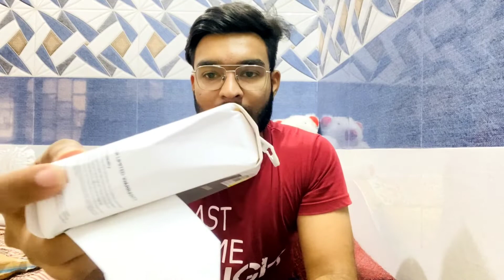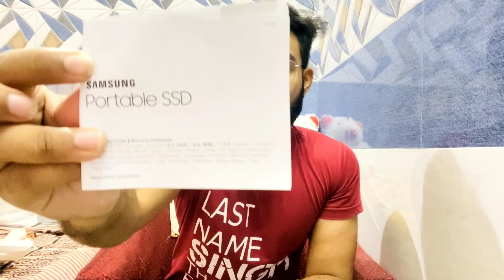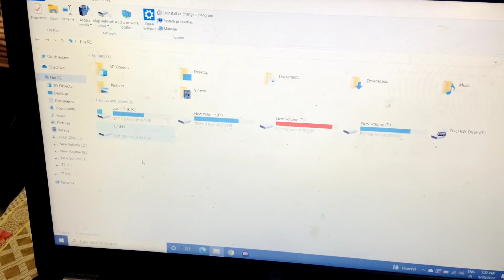Samsung T7 1TB SSD (External Solid State Drive) Unboxing hindi | Review | Filpkart Big Billion days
Unboxing Samsung T7 1TB Up to 1,050MB/s USB 3.2 Gen 2 (10Gbps, Type-C) External Solid State Drive (Portable SSD) Blue (MU-PC1T0H)

Product details

Digital Storage Capacity

1 TB

Connectivity Technology

USB

Brand

Samsung

Special Feature

Password protection, Compact

Hard Disk Description

Compatible Devices

Laptop, Desktop, Smartphone, Gaming console, Televisions

Performance of up to 1,050 MB/s, up to 9.5x faster than external HDD, Sequential Read : Up to 1,050MB/sec Sequential Write : Up to 1,000 MB/sec* (* Performance may vary depending on system environment even with USB 3.2 interface with supporting UASP)

Interface: USB 3.2 Gen 2 (Up to 10Gbps). Backwards compatible. The host device and connection cable must support USB 3.2 Gen 2 to reach the maximum speed.

Durable: Shock resistant internal frame lets the T7 withstand falls from up to 2 meters, RoHS Compliance - RoHS2

Security: Optional password protection and AES 256 bit hardware encryption

Windows 7 and higher, Mac OS X 10.10 and higher, or Android 5.1 (Lollipop) and higher.

Includes USB Type C to C and USB Type C to A cables